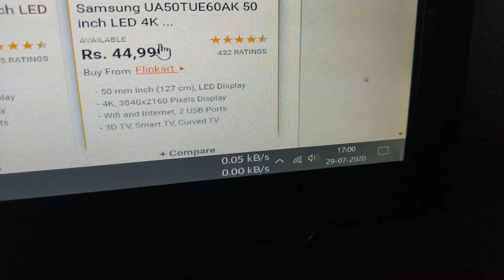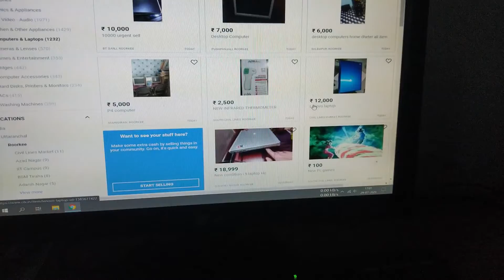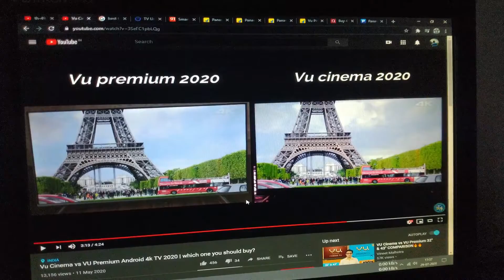Some basic exercises that i do everyday,Vlog#6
some exercises that i do every day to be in shape all 365 days,😊😎